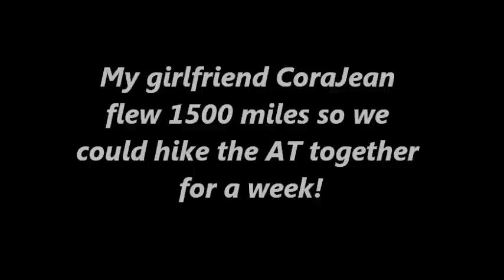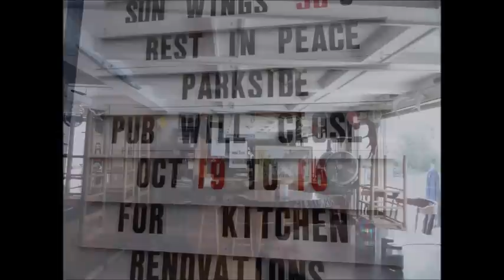Appalachian Trail Loner & Wildcat #118 MONSON 2012 Thru Hike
CoraJean flew all the way from Ohio, and it was exciting meeting her in-person, for the first time. On the ride, we hit it off and made plans to stay the night in Monson. *Click 'SHOW MORE' below for more notes about this video...

(0:19) Dick was our shuttle driver. Thanks for the ride!

There are two hostels in town. Shaw’s Boarding House, the more family oriented of the two, was already full. They are well known for their $10, all-you-can-eat breakfast!

The Lakeshore House is on Main Street and has more of a party atmosphere. Rebecca owns and takes care of the boarding house / restaurant with her husband. She was super friendly and asked me my trail name before we did business. She then looked through a folder filled with papers sticking out everywhere, to find us a room. It read "Loner and his woman" on the receipt!

Decks, front and back, along with the restaurant, were packed with happy hikers. I heard someone at the bar call my name and it was my buddy 'Loophole'. We had not seen each other in over a thousand miles! I came back to find a drunk south bounder, simply named 'Kevin', hitting on my woman! But no harm done.

'Weezy & Ishia' were here also, doing work-for-stay. He got kicked out of the room we were given and relegated to a hallway couch for the night, so we could have some privacy. Sorry bro!

(0:22) After we settled in, Jeanine and I checked out the beautiful town, with buildings built right over the water. We ordered a pizza at the convenience store. (2:07) We were yelled at and almost got kicked out for acting like a couple teenagers! But the pizza was good and we enjoyed it at a quite picnic table, overlooking picturesque, Lake Hebron.

(0:35) The hostel was surprisingly quite the next morning and we hung out in a hammock right by the water. It was chilly enough to see our breath! 'Voltron' was camping outside (no longer allowed).

(1:07) An antique shop had interesting cityscapes made of vintage TV transistors, and folk art ships made of license plates, golf balls, and old trophies.

(1:17) There is live music here on Sunday afternoons and according to their quirky website, offer obscure cell phone chargers, Wi-Fi, and loaner computers.

Jeanine brought a pink bag FULL of enough food to last 3 weeks! (I should have taken a pic, but did not want to embarrass her.) We bounced some of it ahead and spent all morning, loading our backpacks and planning our hike.

(1:25) The downstairs laundry mat is long gone now, making room for the "Laundro Lounge" and more restaurant seating but the funky, fun turtle tapestries still adorn the ceilings. (Hiker washer and dryers are still upstairs).

The interesting history of Monson was told by pictures on the walls. Jeanine took the one showing the Lake Shore House in the old days. It has been a saloon since the late 1800's.

(1:40) Our room was simple, but cozy and even had a harp on the wall! Just don't lock the door, or you'll have to climb into the 2nd story window to get in!

(1:42) This little hallway was a busy place. 'Sleeping Beauty' is at the desk. Note the Burger King crown on the lampshade.

(1:45) Mail drops waiting to be claimed by hikers. (Free for guests, $5 otherwise). The tube on the left is probably trekking poles, and the black ball on the ground, a sleeping bag.

(1:50) The marquee sign out front had a memorial to thru-hiker 'Park Side', who passed away only a few miles from here.

(1:55) For $20, you can fill one of these big sheetrock buckets with food, to be dropped off, deep within the 100 mile wilderness.

(2:01) More clown-car action! The hostel provides free shuttles back to the trail head at designated times, otherwise, "You're on your own". That's Weezy is in the red shirt.

(2:19) 'Wildcat's' first white blaze! She asked me to give her a trail name, and I thought of it while on Wildcat Mountain. She like it as she was born in Kentucky and has family there.

She has played outdoors her whole life, but this was her first long distance hiking experience. She had seen in the videos how poor I was eating and decided, she would do all the cooking!

Because of the extra shuttle costs, the plan now was to hike south, 40 miles to Caratunk. It was not my first choice, but I would figure the rest out later.

It was a fun section made even better because we meet lots of hikers I had not seen in a while. We crossed paths with Canecutter, EZ Nomad, Joe Fore, Gumby, DK, and BubbleFoot, etc. We even found a cooler of TM sodas on the trial.

(3:00) This shallow river ford was chilly, but not too difficult.

We made our first camp near a river, about 5 miles in, and I spent a lot of time setting up the hammock. It was a Grand Trunk Ultralight, and only cost about $20, without suspension, that I doubled up to be safe. It was plenty big enough for the both of us and very cozy.

(4:18) Jeanine made the fires and cooked some great wraps! The fire was good to dry our socks too.